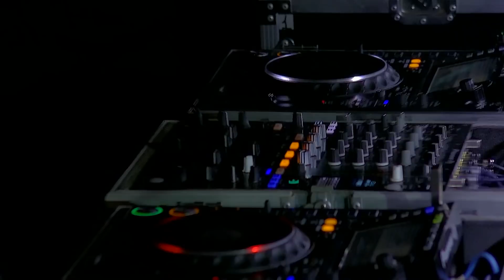Dj set Luciano Troncoso🌸Dorsia Puerto Madero (Primavera 2021)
Dj Productor Argentino, residente de Acme Players, Pinar de Rocha, Imput, Dorsia, Puerto Saiba, La Positiva y Buko Bar. Director de Acme School y Acme Records.